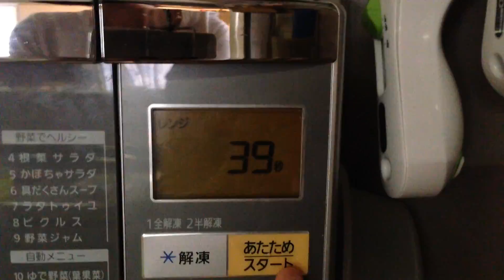おえかきパンダやき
2種類の生地をつかってかわいいパンダのケーキが電子レンジでできちゃいます。
味もいけますよ◎